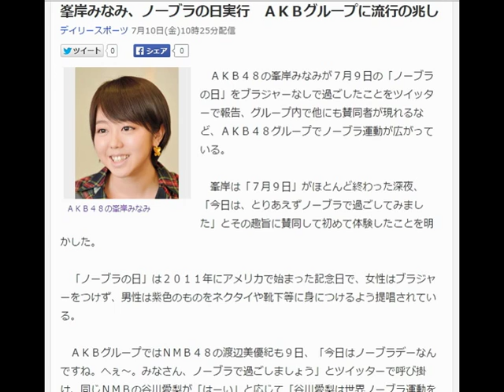峯岸みなみ、ノーブラの日実行 ＡＫＢグループに流行の兆し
ＡＫＢ４８の峯岸みなみ
　ＡＫＢ４８の峯岸みなみが７月９日の「ノーブラの日」をブラジャーなしで過ごしたことをツイッターで報告、グループ内で他にも賛同者が現れるなど、ＡＫＢ４８グループでノーブラ運動が広がっている。

　峯岸は「７月９日」がほとんど終わった深夜、「今日は、とりあえずノーブラで過ごしてみました」とその趣旨に賛同して初めて体験したことを明かした。

　「ノーブラの日」は２０１１年にアメリカで始まった記念日で、女性はブラジャーをつけず、男性は紫色のものをネクタイや靴下等に身につけるよう提唱されている。

　ＡＫＢグループではＮＭＢ４８の渡辺美優紀も９日、「今日はノーブラデーなんですね。へぇ～。みなさん、ノーブラで過ごしましょう」とツイッターで呼び掛け、同じＮＭＢの谷川愛梨が「はーい」と応じて「谷川愛梨は世界ノーブラ運動を支援します」と積極参加している。